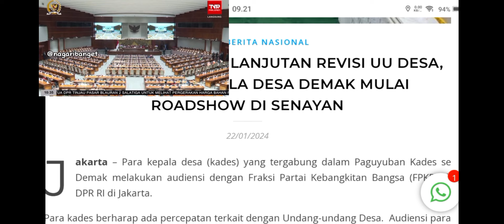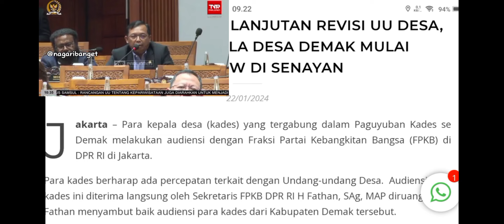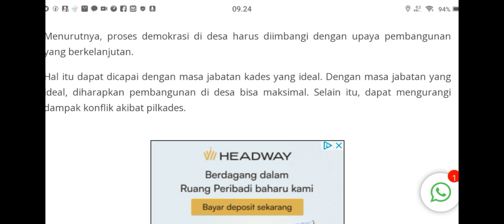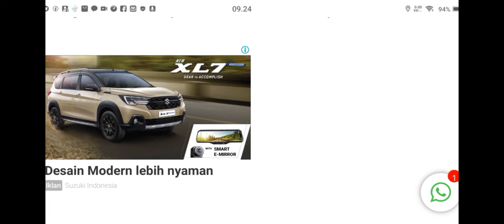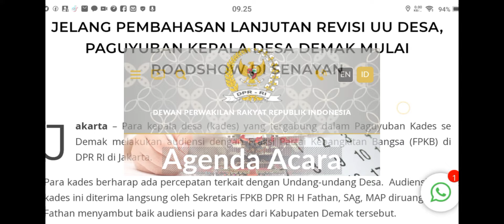DESAK REVISI UU DESA, KEPALA DESA KUNJUNGI KANTOR FRAKSI PKB